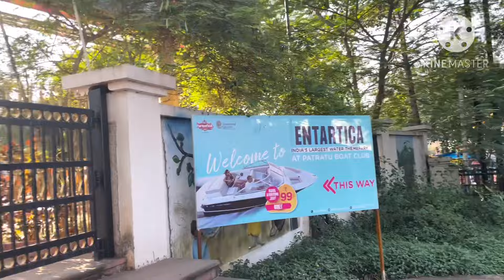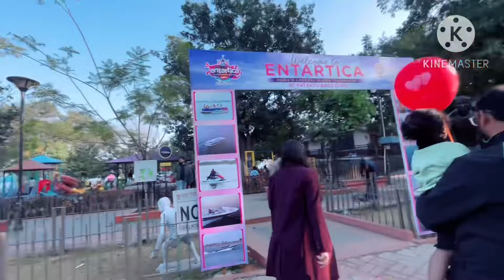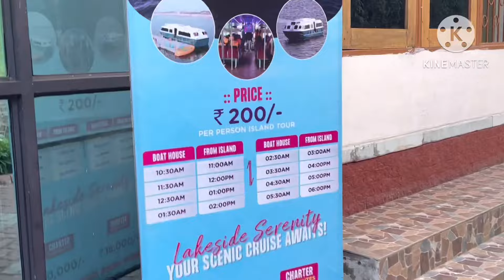ISLAND Tour | Most Wonderful Place In India | Patratu Valley | Patratu Lake Resort | Full tour Vlog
Hello everyone
Aj Hmlog Patratu Valley ghumne gye itni khubsurat jagah hmare Jharkhand me  h aur hmara experience kaisa rha apko is vlog me dekhne ko milega full tour vlog